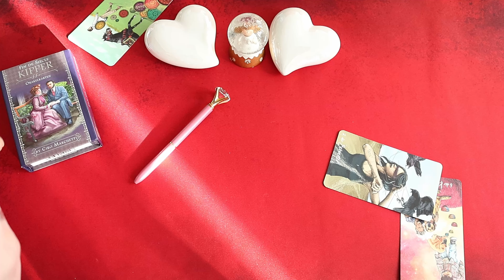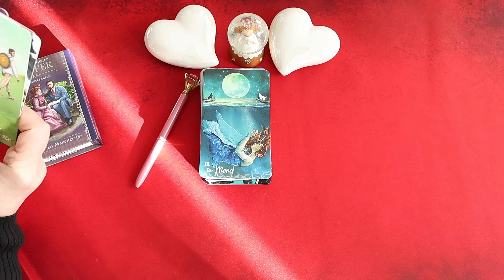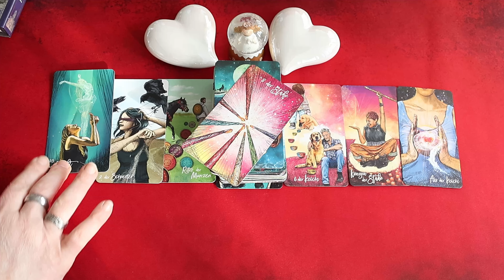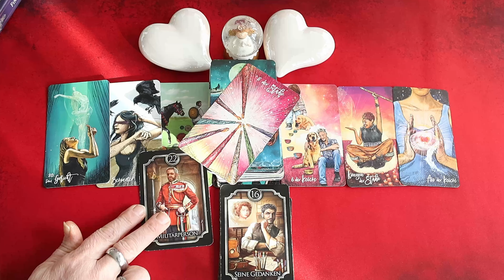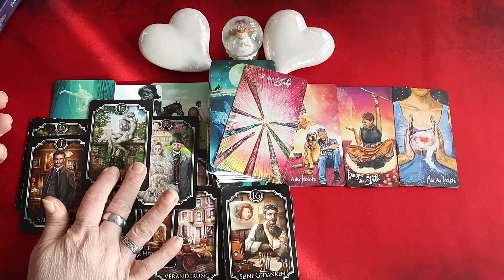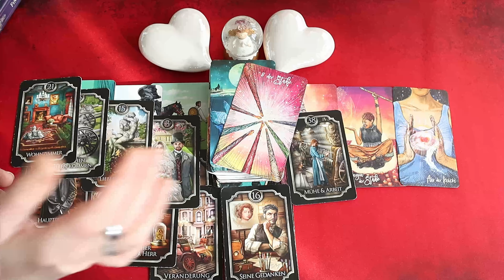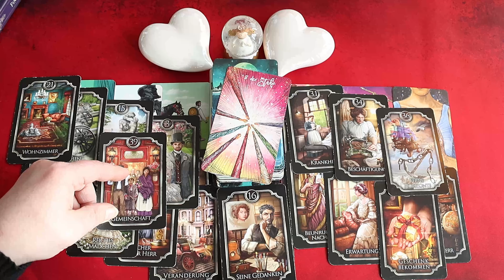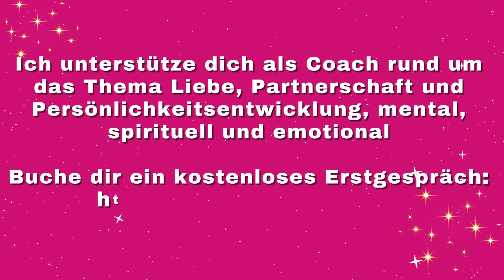Er ist wieder verschwunden 😱😱Portal Venus - Er Meldet sich nicht. So lockst du ihn aus der Reserve!